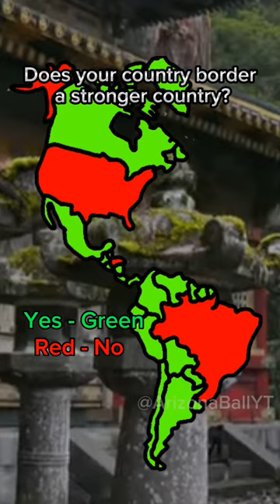Does your country border a stronger country?